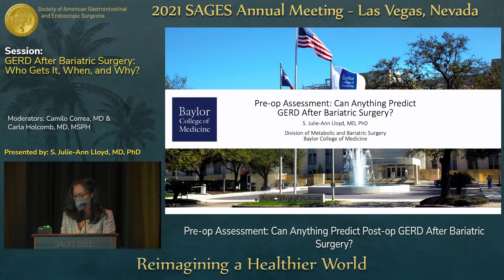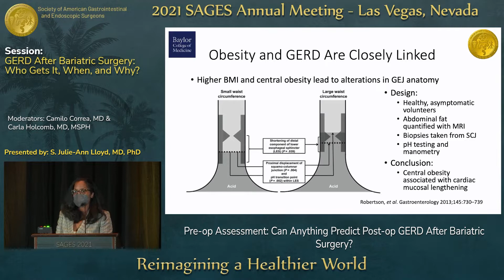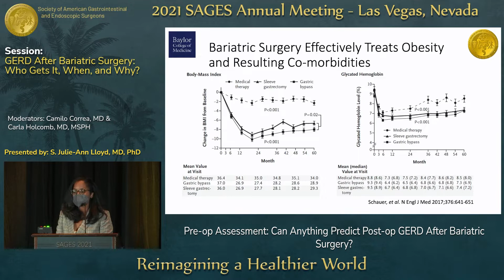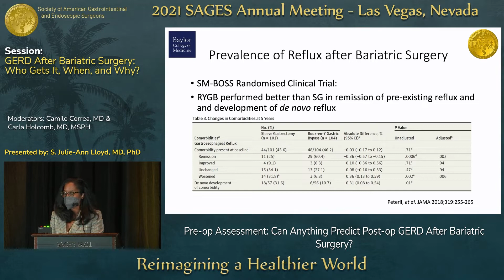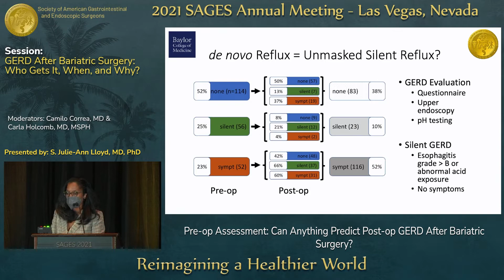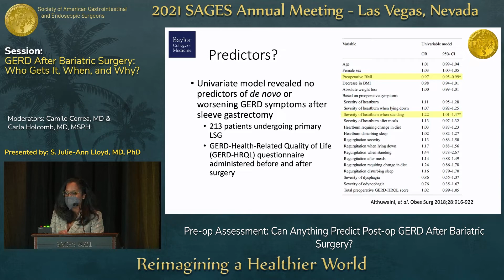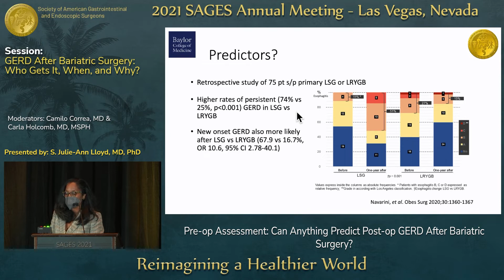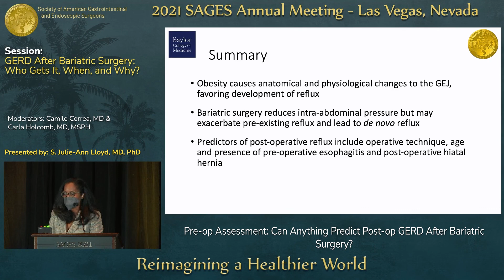Pre-op Assessment: Can Anything Predict Post-op GERD After Bariatric Surgery?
This talk was presented by S. Julie-Ann Lloyd, MD, PhD during the “GERD After Bariatric Surgery: Who Gets It, When, and Why?” session at the SAGES 2021 Annual Meeting on August 31, 2021